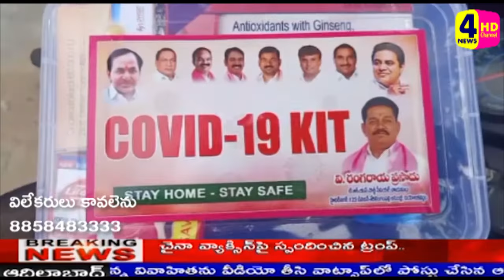జన్మదినం సందర్భంగా జర్నలిస్ట్ లకు మస్కులు , సనీతైజర్లు పంపిణీ//4NEWSHD TV